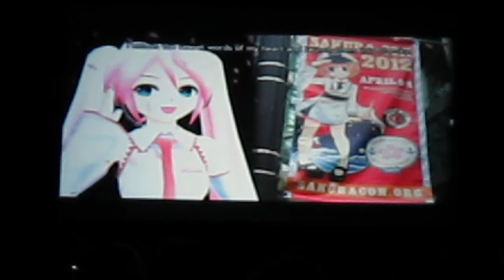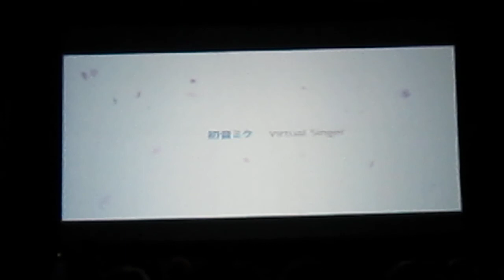Sakura Con 2012 Opening Video-Tell Your World-Hatsune Miku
The opening video for Sakura Con 2012. I'm so happy I got this recorded!

Sorry about my shaky hands